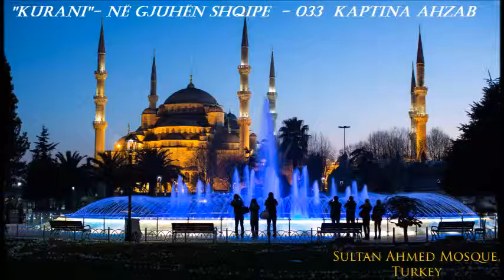Kurani në gjuhën Shqipe - 033 Kaptina Ahzab